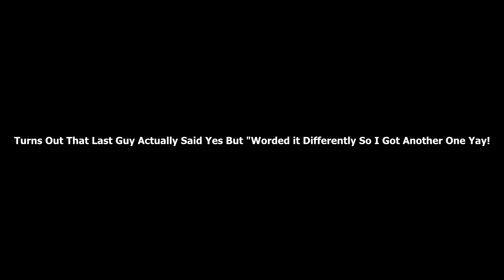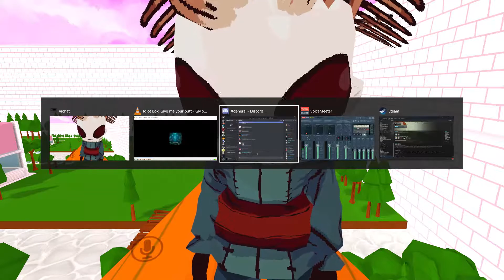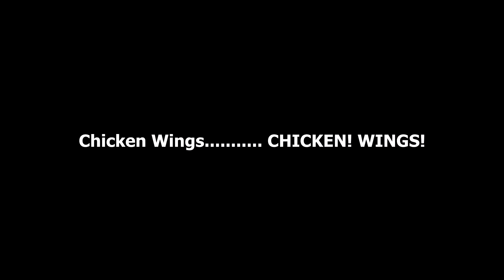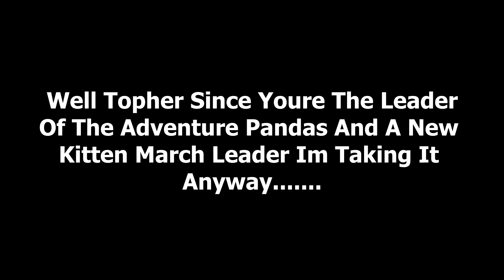I Ask An Important Question On VRChat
Wow this one took a while to just get the videos for this compilation. but i hope you enjoy.

If you did like, sub and ofcourse comment.

Also i'd like to thank Ur I Sutanrii, Rayzer, Jayhova, Rokurou Rangetsu, Zuzium e22b, MrOriginal102, 00vle, CiciMici18 6b4c, Lndy1991, SirDerpless and Topher for being my victims you guys made this video and im so appreciative of this ty you so much.